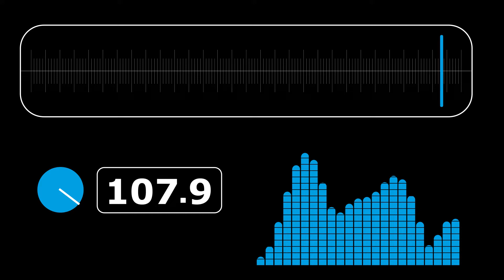GRÊMIO RÁDIO UMBRO ESTÁ DE VOLTA AO FM!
O torcedor gremista terá uma nova companhia na torcida pelo Tricolor: A Grêmio Rádio Umbro está de volta ao FM. Serão 4 horas de conteúdos exclusivos, produzidos de Gremista para Gremista, para ouvir na arquibancada, no carro, no celular, no site e no app.

Sintonize 95.5 FM em todos os jogos do Grêmio e vibre junto.